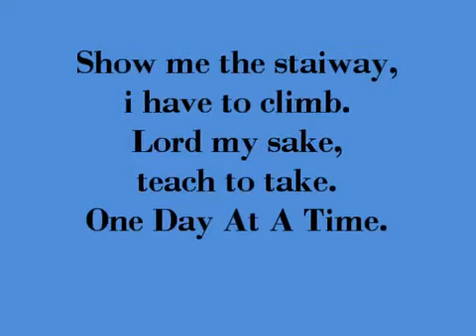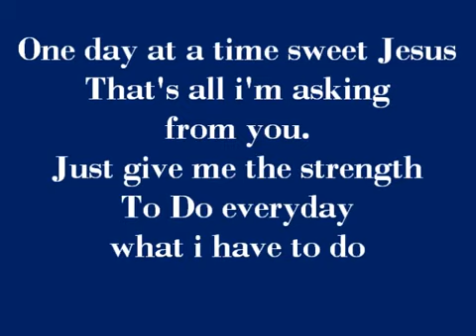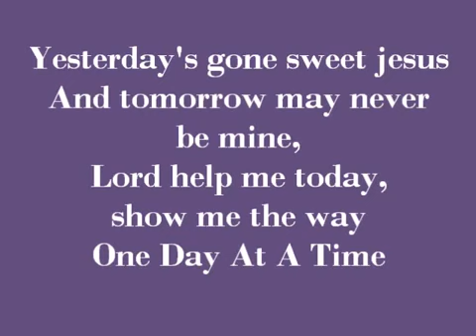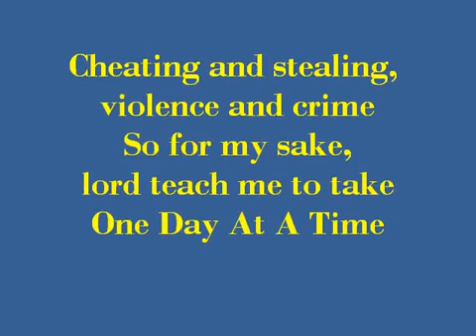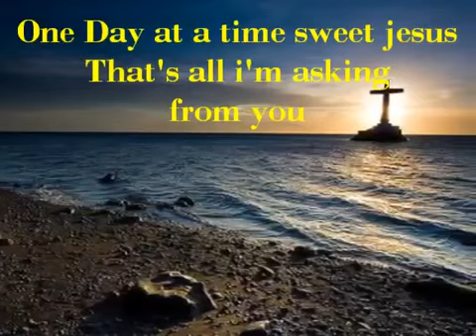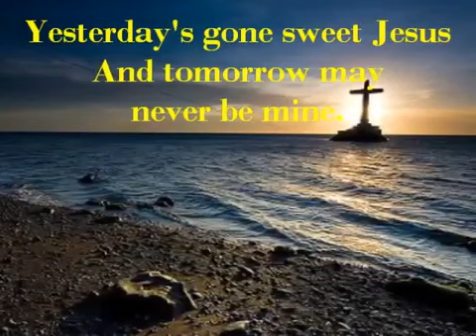one day at a time Gospel song Lyrics ( GREAT 101 2019 )